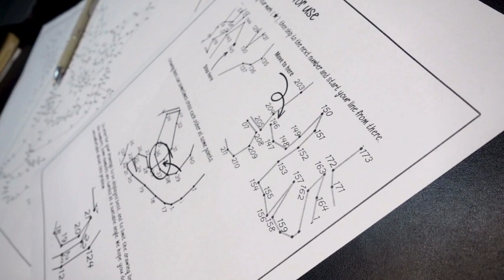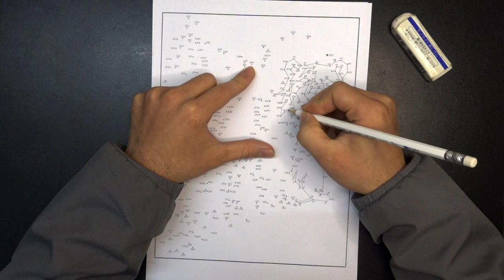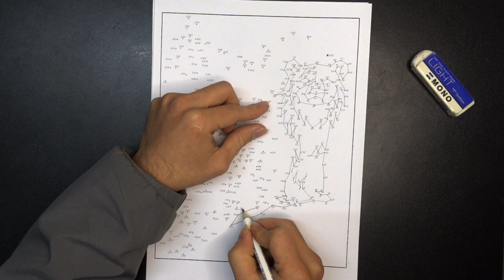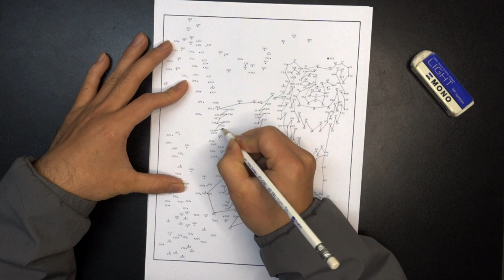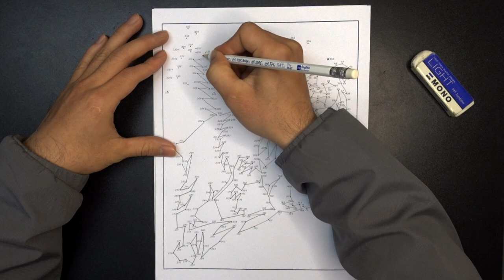Relax by connecting the dots - animal theme ASMR